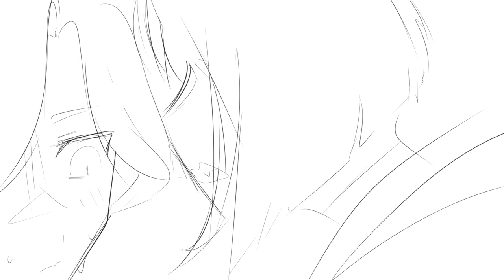the dog snarled in Cyno's ear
I just love cynari too much imsorrly